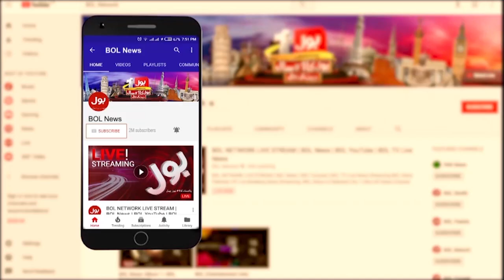Flood in Pakistan | Flood Disaster Situation in Punjab | Breaking News